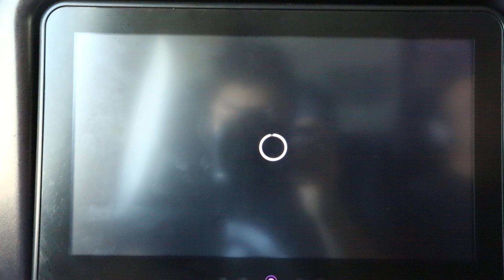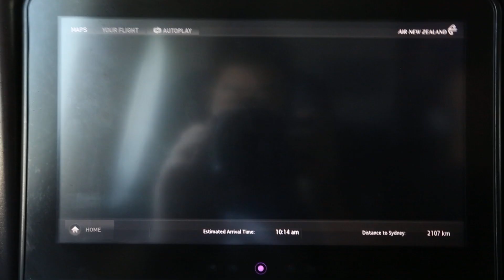Air New Zealand 787-9 Inflight Entertainment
The newest Panasonic IFE system, the eXlite.